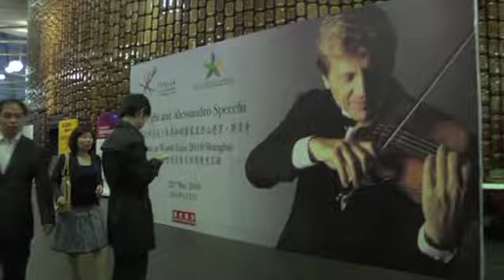UTO UGHI - La musica protagonista a Shanghai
Il grande violinista italiano Uto Ughi è stato ospite del Padiglione Italiano a Shanghai, dove ha assistito alle fasi eliminatorie del Concorso Internazionale per Giovani Cantanti Lirici e si è esibito in uno strepitoso concerto.